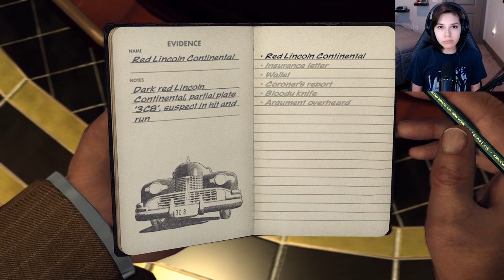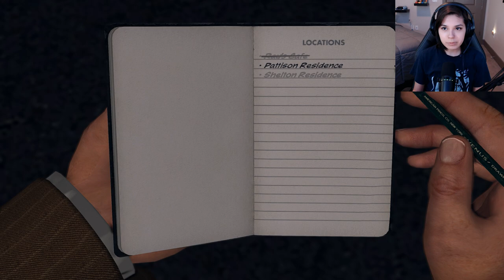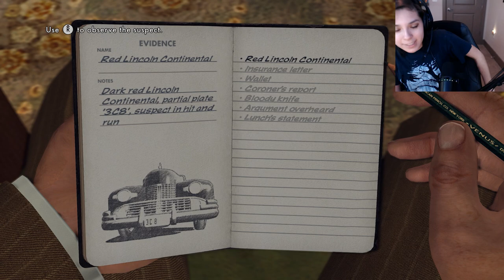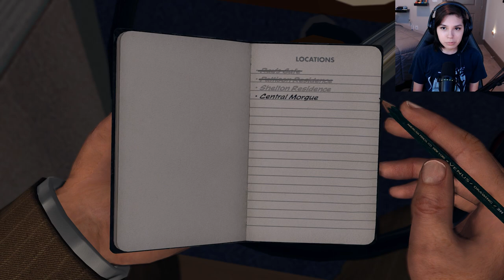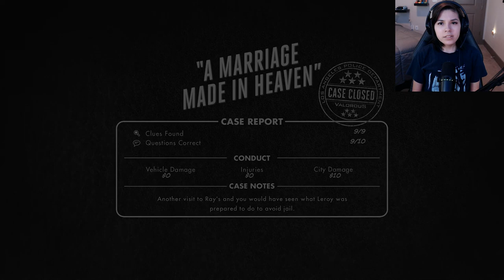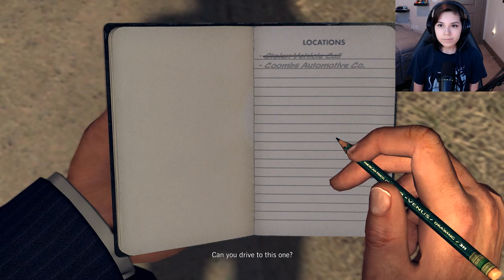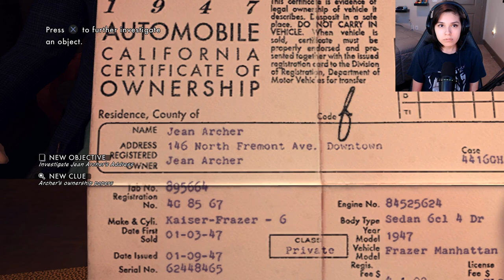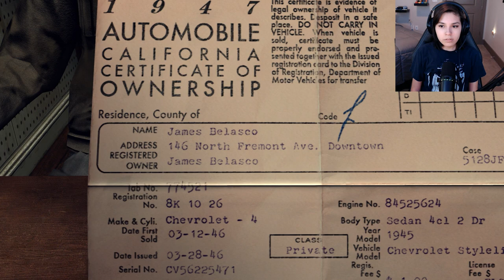HIT AND RUN | L.A. Noire Let's Play Part 4 (PS5 Gameplay)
Welcome back to some more of LA Noire! This episode we are solving two cases. Hit and Run as well as Car Theft?

🎮MY GEAR